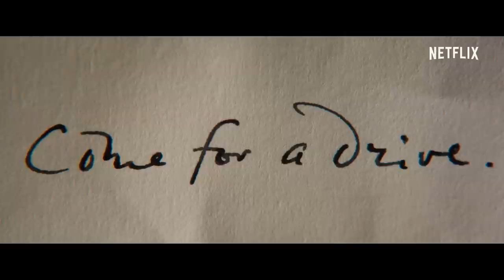Rebecca | Resmi Fragman | Netflix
Yeni evli bir kadın, kocasının ailesine ait, rüzgârlı bir İngiliz sahilinde yer alan görkemli bir malikâneye taşınır ve kendini kocasının ilk karısı olan, ölümünden uzun süre sonra bile izleri evden silinmemiş Rebecca adlı kadının gölgesiyle savaşırken bulur. Daphne Du Maurier'in gotik romanının modern bir uyarlaması Netflix'e geliyor. Başrollerde Armie Hammer, Lily James, ve Kristin Scott Thomas var.

Netflix Hakkında
Netflix, 190'dan fazla ülkede 193 milyon ücretli kullanıcının farklı türlerde ve dillerde diziler, belgeseller ve sinema filmleri izlediği, dünyanın eğlence odaklı lider yayın hizmetidir. Üyeler yayınları istedikleri kadar, istedikleri zaman, istedikleri yerde, internete bağlı tüm ekranlarda izleyebilirler. Yayınların tamamını reklamsız olarak ve herhangi bir taahhütte bulunmadan oynatabilir, durdurabilir ve daha sonra izlemeye devam edebilirler.